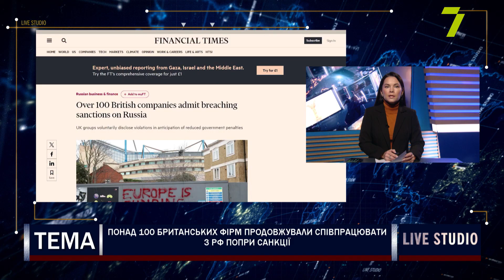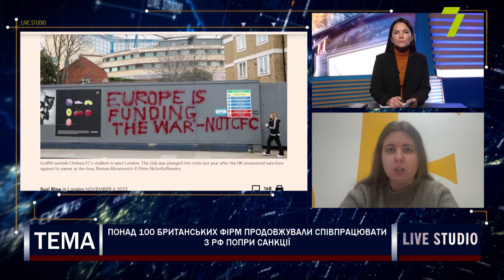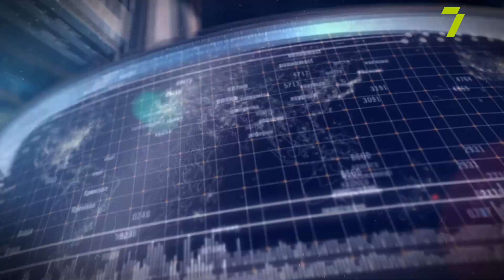Понад 100 британських фірм продовжували співпрацювати з РФ попри санкції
Юлія Павицька, керівник санкційного напрямку KSE Institute